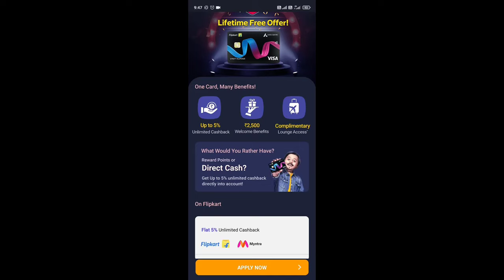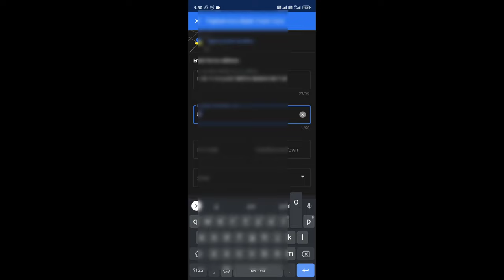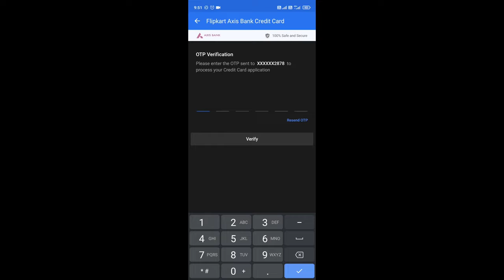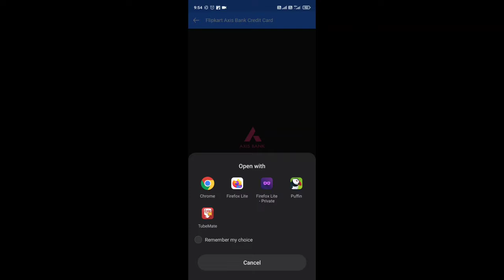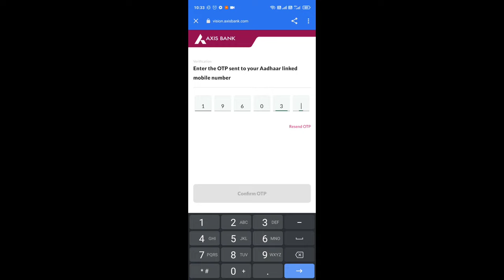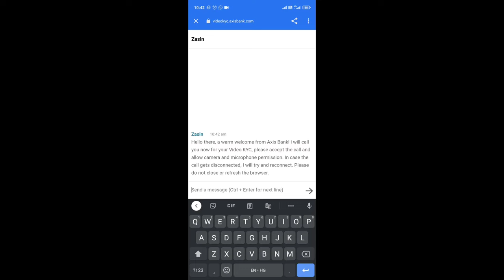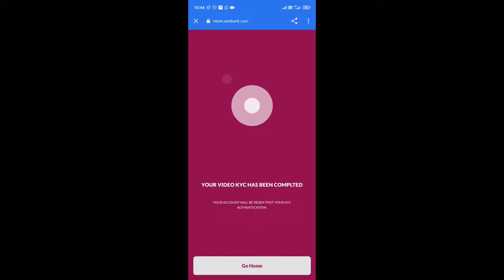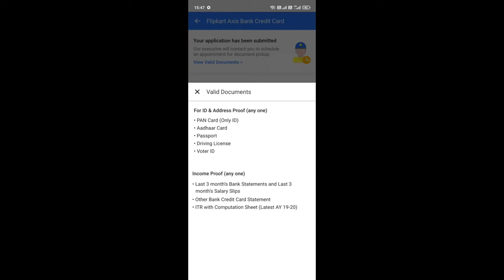How to apply Flipkart Axis Bank credit card step by step 100% Instant approval chance lifetime free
All content used is copyright to mukkuverma, Use or commercial display or editing of the content without proper authorization is not allowed.